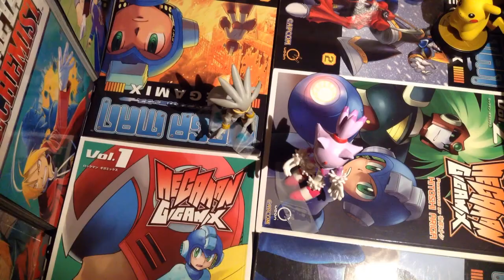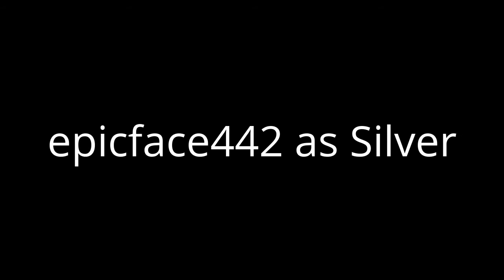Silver and Blaze Adventure's | Ep.1 | The Museum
A new series that I will be doing everything I'm bored and not working on FullMetal quest...hope u like it. Big credit to the voice actors for this to.